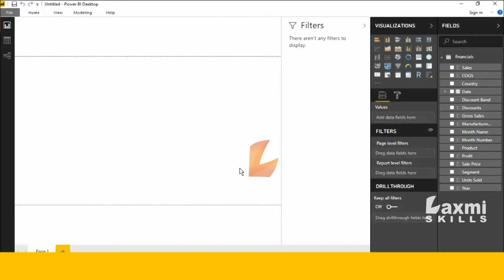how to transform date to month in power query power bi desktop | Power Query Tutorials